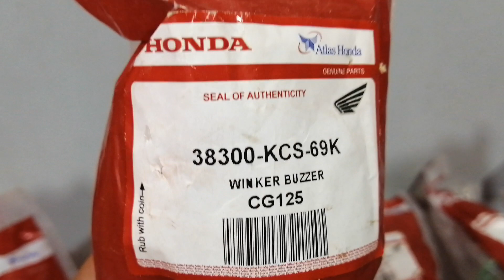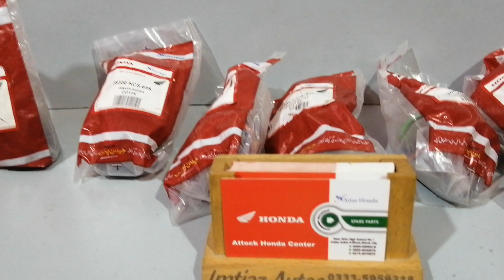Winkler buzzer CG125 Old Model Genuine Atlas Honda